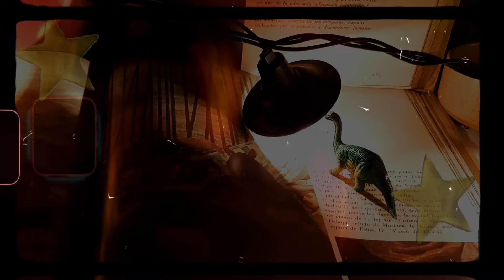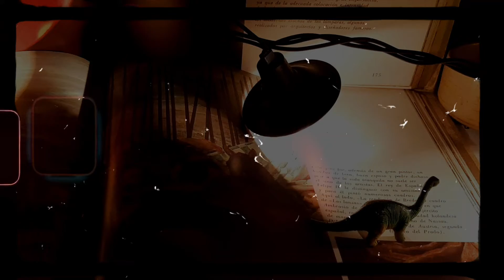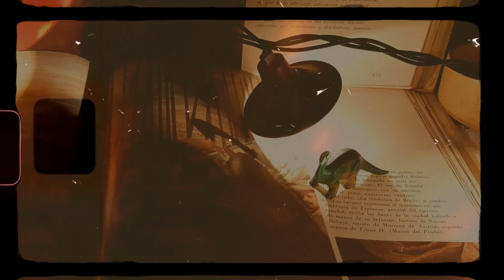blue bell golden daze cover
holaaa ¡¡ espero que te guste el video, proximamente trataré de regresar a hacer video con mi guitarra y voz natural, espero que les guste y me sigan apoyando con sus likes, en verdad gracias, nunca me habia tomado el tiempo de agradecerles lo feliz que me hace sabier a les gusta lo que hago, eso es una locura, ya llevamos dos con este proyecto del canal y estoy tan agradecida de como ha cambiado una desicion mi vida, sin nada más que decir, gracias a ti, si tú, que te tomas el tiempo y las ganas para ver mis videos y darle like y hasta comentar, eso es una locura. tqm